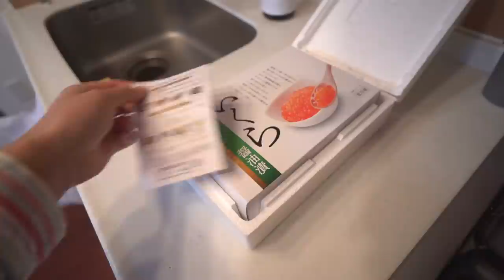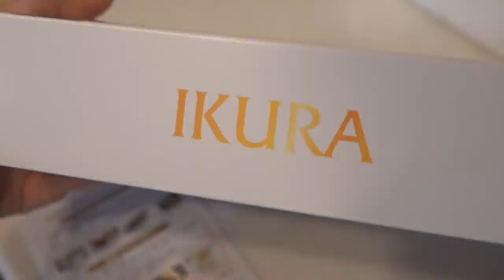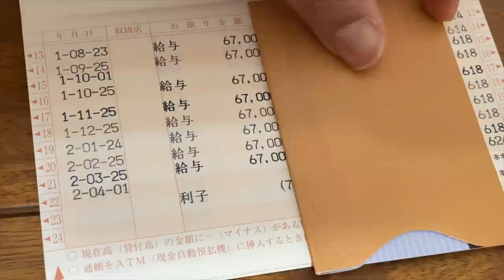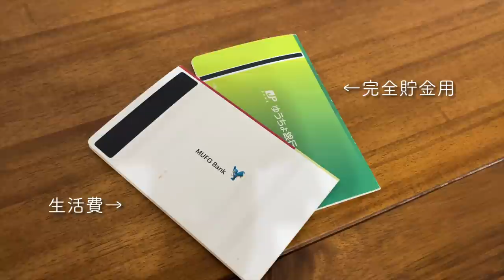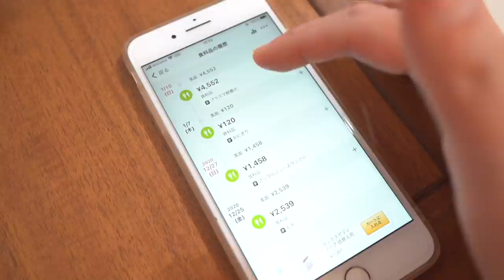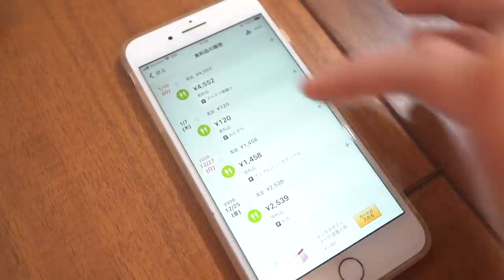ボーナスカットされたアラサーOLの貯金事情と反省点